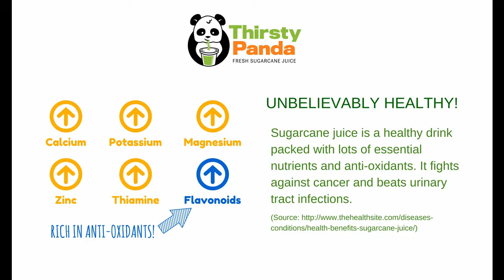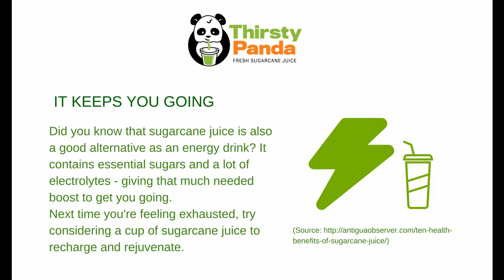TP Kiosk Video 01